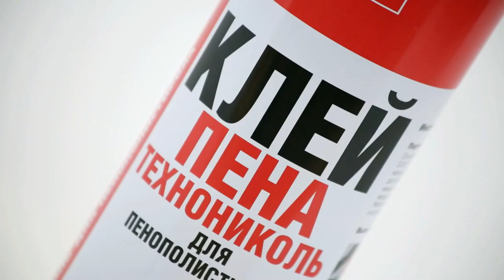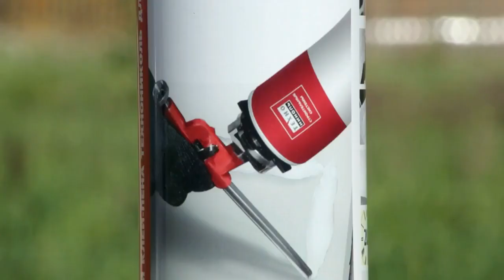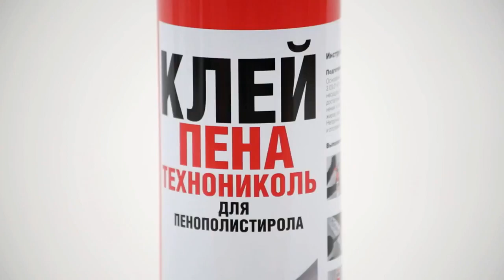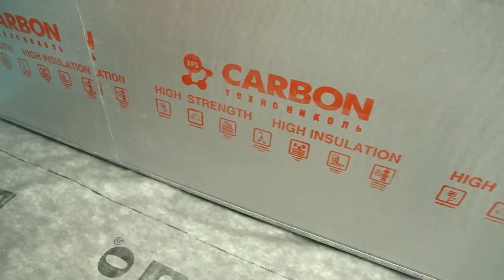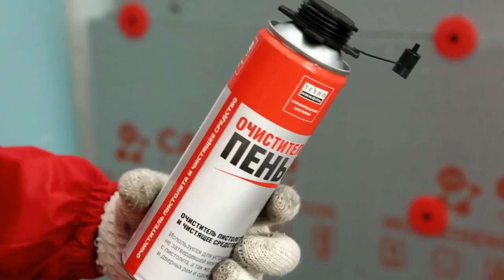Применение клей пены ТЕХНОНИКОЛЬ для приклеивания пенополистирола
КЛЕЙ-ПЕНА ТЕХНОНИКОЛЬ создана для крепления плит из экструзионного пенополистирола и пенополистирола к основанию при устройстве теплоизоляции внешних и внутренних стен здания, крыш, подвалов, фундаментов, полов как в новых, так и реконструируемых зданиях.
Покажем, как использовать её для приклеивания пенополистирола
                00:00 – Чем клеить плиты пенополистирола
            02:27 – Подготовка баллона и плит
            03:24 – Укрепление стартового профиля и замеры
            03:51 – Нанесение клей-пены
            04:24 – Приклеивание плит
            04:49 – Заполнение зазоров
            04:59 – Фиксация плит
ТЕХНОНИКОЛЬ. Эксперт: ещё больше классного контента для всех, кто занимается строительством профессионально. Полезные статьи, бесплатные вебинары, сервисы ТЕХНОНИКОЛЬ и доступ к BIM-библиотекам для проектировщиков